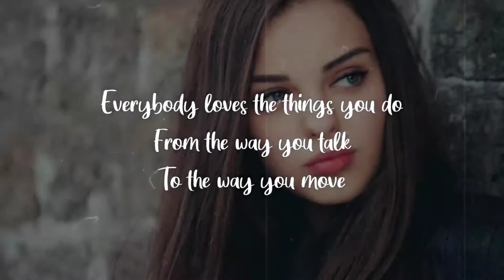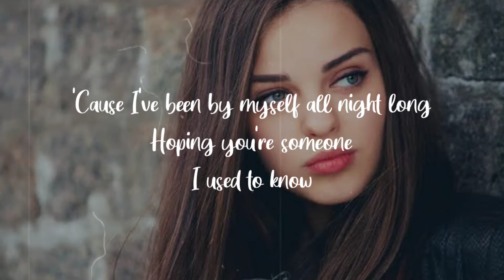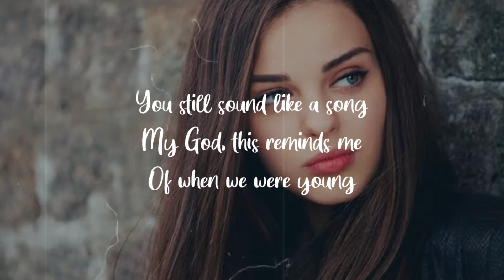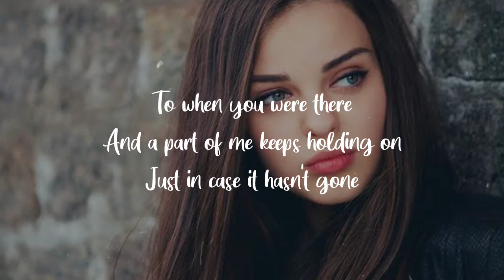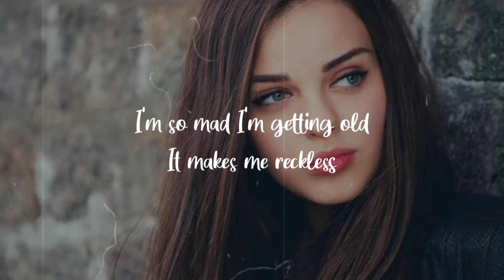when we were young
when we were young subtitle indonesia c drama 2017
when we were young drama ep 1 eng sub
when we were young jashn e bahara mp3 download
when we were young jashn e bahara ringtone download